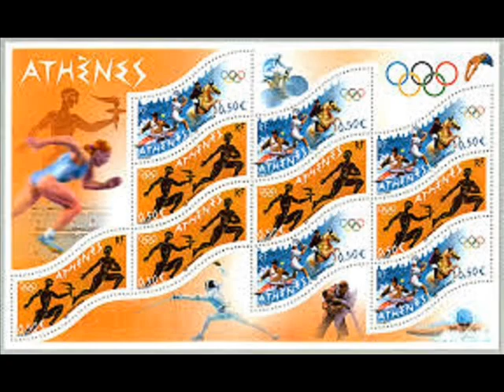LE FRANCAIS DANS LE MONDE (athenes 2004)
LE FRANCAIS DANS LE MONDE - FDLM
athenes 2004 / les jeux olympiques